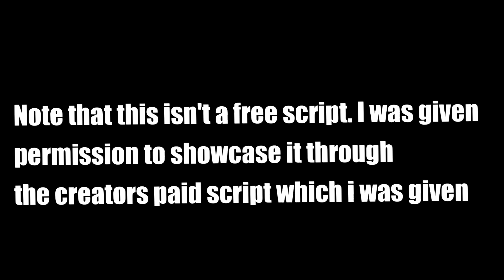Mad City! (Roblox) |Hack/Script| BEST MAD CITY SCRIPT! (Paid Script)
This script is really nice and I am glade I was given access for this video by the creator.  While proto doesn't support everything in it, it should work with synapse.

▬▬▬▬▬▬▬▬🠮Credits🠮▬▬▬▬▬▬▬▬
Credits: Brave TheRealChicken#5230
▬▬▬▬▬▬▬▬🠮Partners🠮▬▬▬▬▬▬▬▬
Recommend joining our partners server (Alts Will Be Kicked)
▬▬▬▬▬▬▬▬🠮Script R Us🠮▬▬▬▬▬▬▬▬
Script R Us#1111
🠮🠮🠮🠮🠮🠮✔️Protosmasher✔️🠰🠰🠰🠰🠰🠰🠰
A cheap, stable, and full lua executor with lots of features and functionality. Cost $15
Also shut up about synapse. I left them because of the toxicity from the members about using protosmasher, sentinel, krnl or any exploit people could only use.